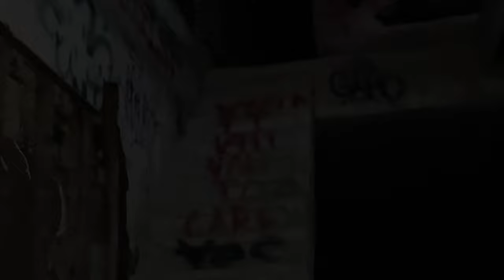Exploring The Abandoned Ironton Slaughterhouse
Today we explored the Abandoned Ironton Sluahhterhouse in Coplay, Pennsylvania where it was shutdown after a mysterious fire erupted. Investigators were not able to find what could’ve caused this, leaving the place abandoned and soon parts of was demolished. This place is also famous for the two films that were shot here Malevolence and Bereavement but is now closed to the public. What do you think could’ve caused the fire?